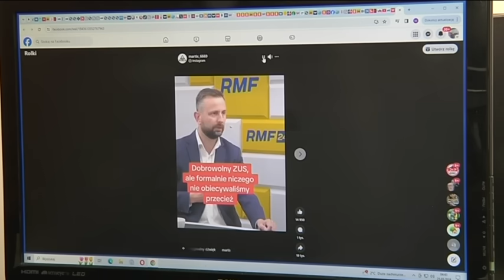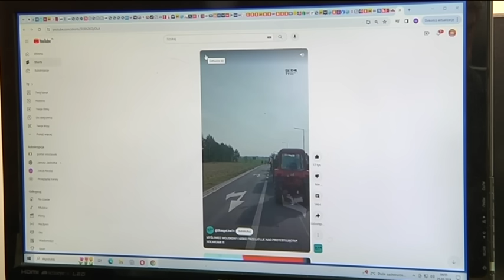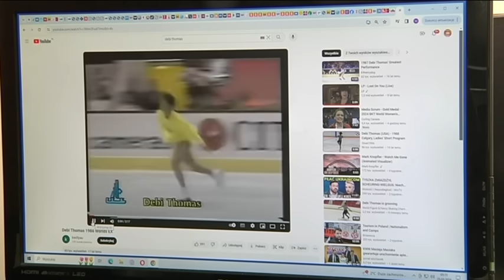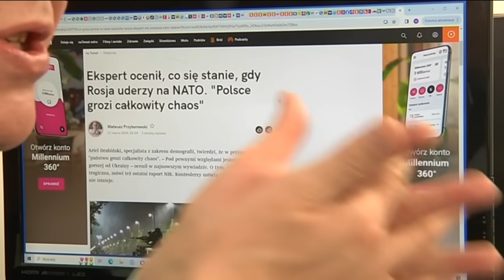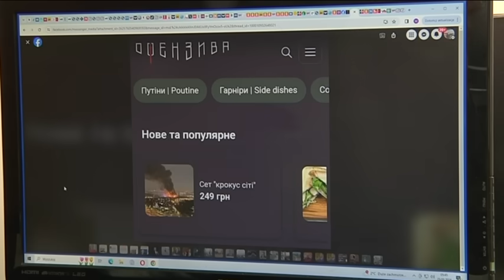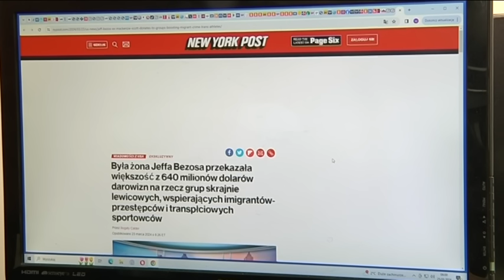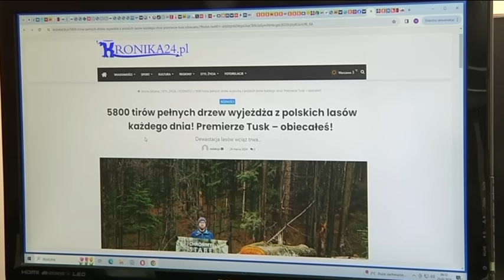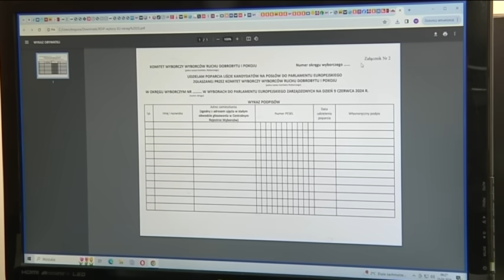Musisz to wiedzieć (1797) Francja traci wpływy w Afryce, więc Macron idzie na Wschód?